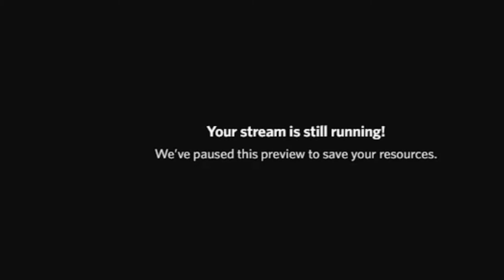TRY NOT TO LAUGH: ANIME EDITION! w/ 1jay & Tokiv Lax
JDN Gaming FunnyMoments gamingvideos comedy funny funnygaming funnygamingmoments funnymoments gamers freefire games live gaming amongus gameplay gametv youtubegamer livegaming gamereview gamecommentary livestream youtubegaming gamer ps twitch gamingcommunity youtubegamingchannel xbox playstation playfortnite videogames pcgaming youtubegamers twitchstreamer gameplay streamer Minecraft pubg fun live funny comedy lol fun meme trending memes subscriber Youtub gamecommunity shortstiktok youtube youtuber subscribe youtubelikes youtubevide youtubemarketing youtubeviews instavideo instayoutube vlog live life youtubechannel memes twitch viral lol trending newvide viral newvideo youtubechannel youtube share youtubers love music vlog subscribe